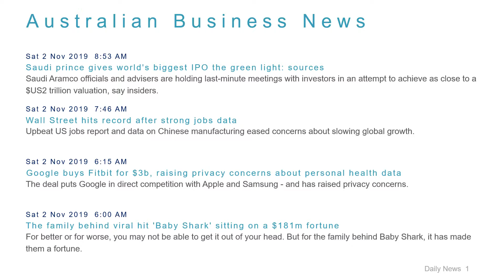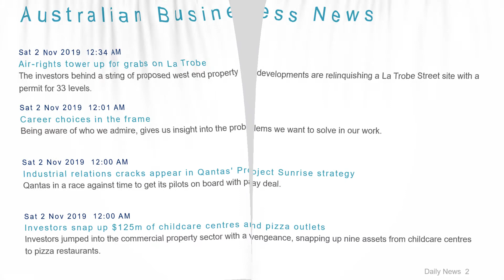Business News Headlines for 2 Nov 2019 - 1 PM Edition